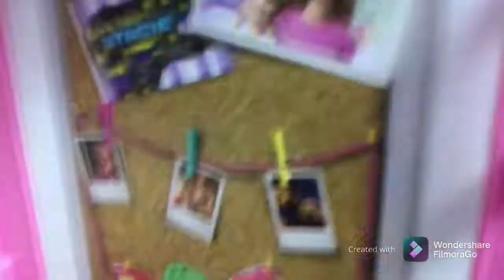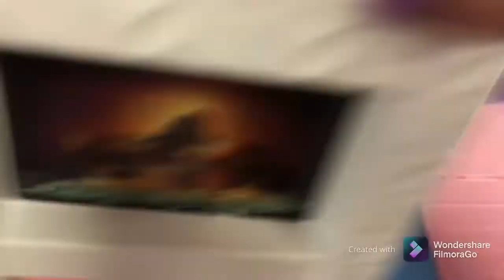Moving…………………………...again? My family game in barbies part 6!